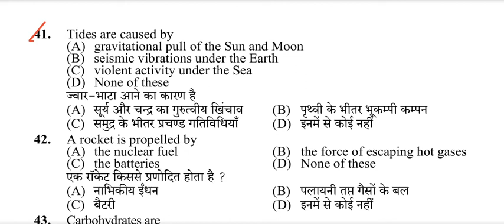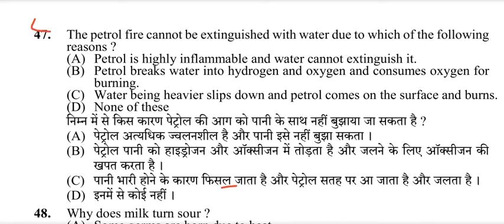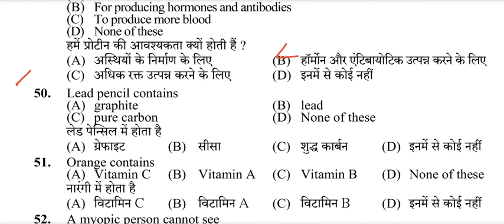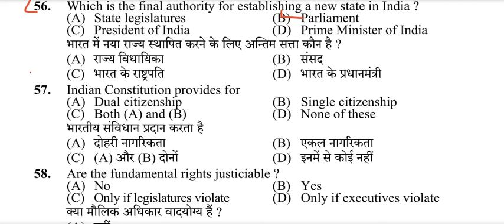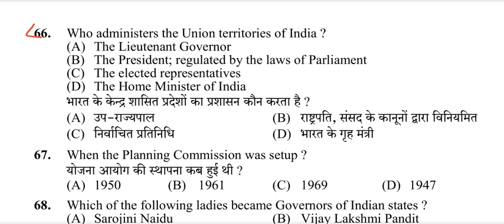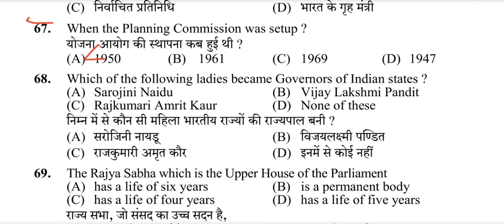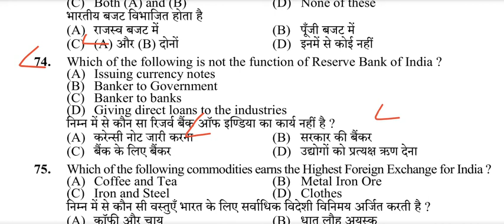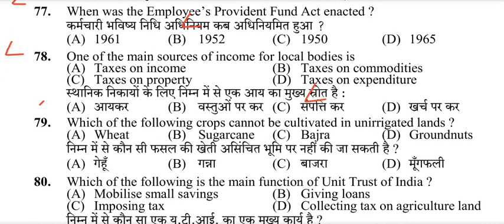GK CLASS- HPSSC ALL UPCOMING EXAM 2021(Official Answer Key) || GK C9 GURU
this channel daily class available fo example
hp gk, hp police, current affairs
hindi grammar, gk class 2021
gk c9 guru- GK C9 GURU

About Channel- GK C9 GURU is a education official youtube channel